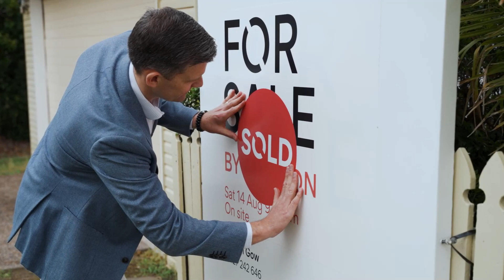Steven Gow | Day in the life | Atlas by LJ Hooker